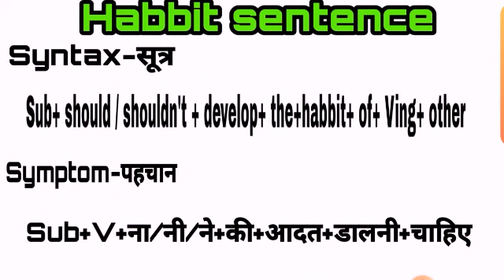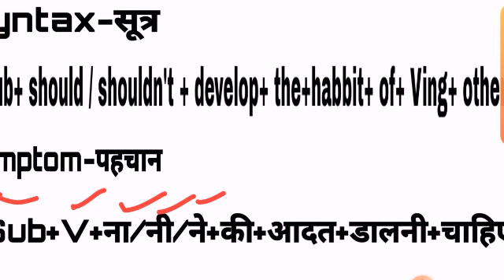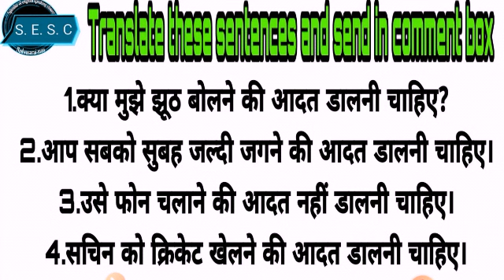3rd habbit sentence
2nd habbit sentence